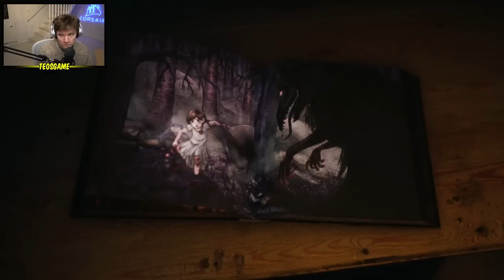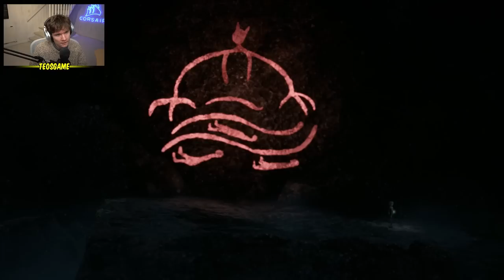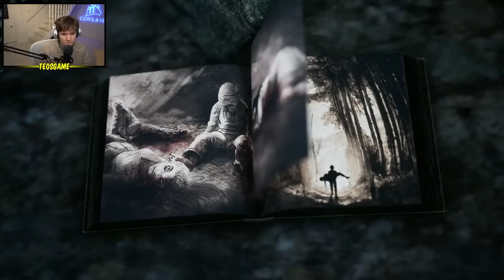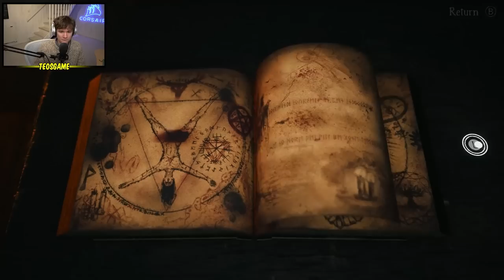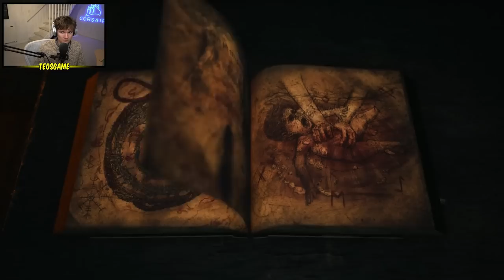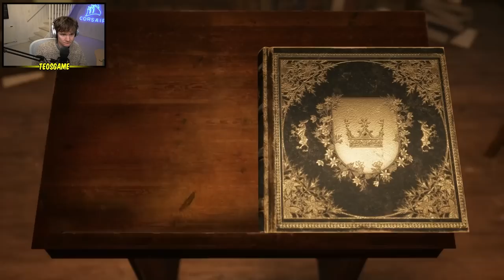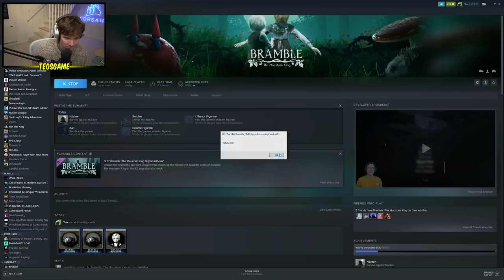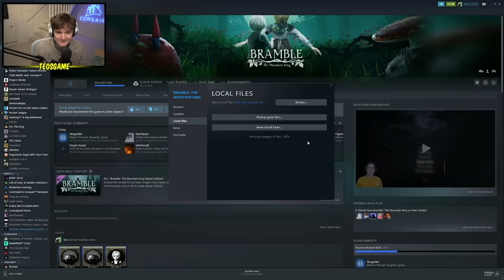Teo plays Bramble: The Mountain King